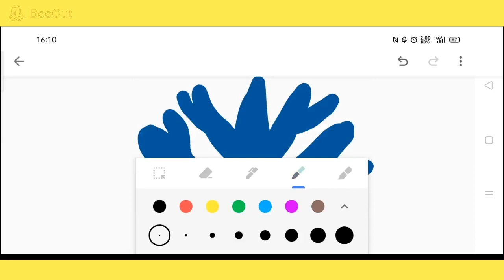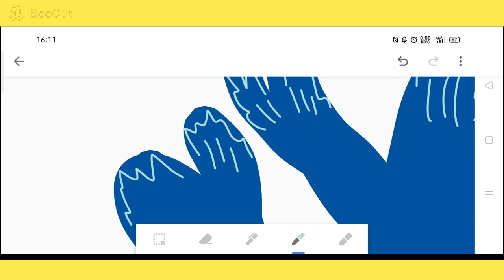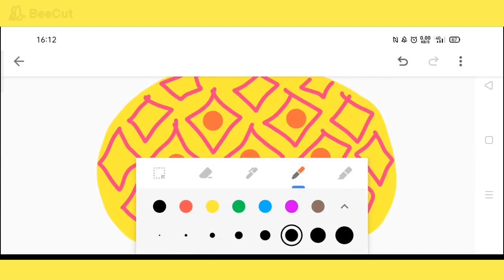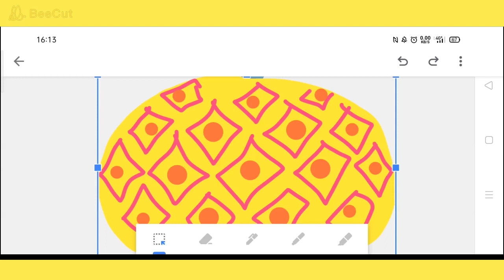How to draw a pineapple【Ginger's place】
How to draw a pineapple
【Ginger's place 】

如何畫鳳梨
繪畫教學

如何畫 鳳梨
如何画 凤梨
How to draw pineapple
ananas nasıl çizilir
Sådan at tegne ananas
Nola anana marrazteko
パイナップルを描画する方法
Me pēhea te ki te utu paināporo
Talking nanas
Como deseñar piña
Com dibuixar la pinya
ಹೇಗೆ ಅನಾನಸ್ ಸೆಳೆಯಲು
कसरी भुईँकटर आकर्षित गर्न
Hoe om pynappel trek
Як намаляваць ананас
Kaip atkreipti ananasų
Otú isere ọkwụrụ bekee
Hvernig á að teikna ananas
Hogyan kell felhívni ananász
Cara menggambar nanas
Kumaha carana narik nanas
कैसे आकर्षित करने के लिए अनानास
કેવી રીતે અનેનાસ ડ્રો
Cómo dibujar la piña
Kako crtati ananasa
איך לצייר אננס
Πώς να επιστήσω ανανά
Ինչպես նկարել արքայախնձոր
ananas çəkmək üçün necə
Kodi kudzatunga chinanazi
কিভাবে আনারস আঁকা
Quam ad hauriendam pineapple
Kā izdarīt ananāsu
Comment dessiner ananas
Kako nacrtati ananas
چگونه به منظور جلب آناناس
Jak narysować ananasa
Miten tehdä ananas
كيفية رسم الأناناس
Si për të nxjerrë pineapple
Как нарисовать ананас
Как да се направи ананас
Udweba kanjani uphayinaphu
ананас аударғым қалай
Sut i dynnu pîn-afal
Yuav ua li cas mus rau kos txiv puv luj
Hvordan tegne ananas
ਕਿਸ ਅਨਾਨਾਸ ਖਿੱਚਣ ਲਈ
วิธีการวาดสับปะรด
அன்னாசிப்பழம் எவ்வாறு வரைவது
పైనాపిల్ డ్రా ఎలా
Ki jan yo desine anana
Як намалювати ананас
ananas chizish qanday
انناس متوجہ کرنے کے لئے کس طرح
Sida loo sawiri cananaaska
Kif tiġbed ananas
Bagaimana untuk menarik nanas
Како да се подготви ананас
Ahoana no mba hanao mananasy
अननस कसे काढणे
എങ്ങനെ പൈനാപ്പിൾ വരയ്ക്കാൻ
តើធ្វើដូចម្តេចដើម្បីគូរម្នាស់
Kiel desegni ananaso
Sa unsa nga paagi aron sa pagkalos ug pinya
Jak k tomu ananas
Hoe wordt ananas trekken
როგორ დავხატოთ ანანასი
Jinsi ya kuteka mananasi
Ako k tomu ananás
Kako pripraviti ananas
Làm thế nào để vẽ dứa

Чӣ тавр ҷалб ананас
Хов то драв ананас
ווי צו ציען אַנאַנאַס
Kuidas juhtida ananassi
Conas anann a tharraingt
Så att dra ananas
Come disegnare ananas
Como desenhar abacaxi
хан боргоцой зурах вэ
Yadda za a zana abarba
ວິທີການວາດຫມາກນັດ
Wie Ananas ziehen
နာနတ်သီးဆွဲကိုဘယ်လို
අන්නාසි අඳින්න කියලා
Bi o si fa ope
파인애플을 그리는 방법
Cum să atragă ananas